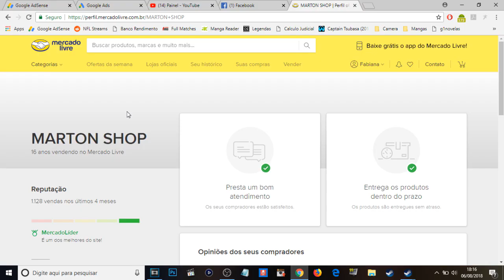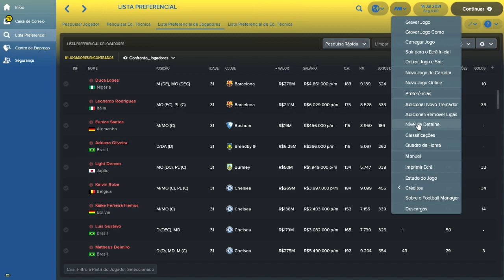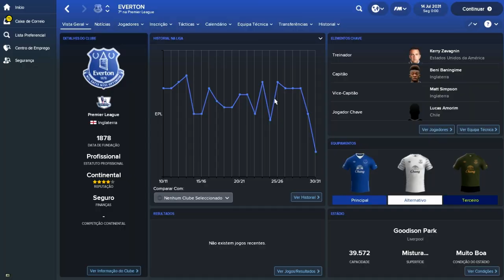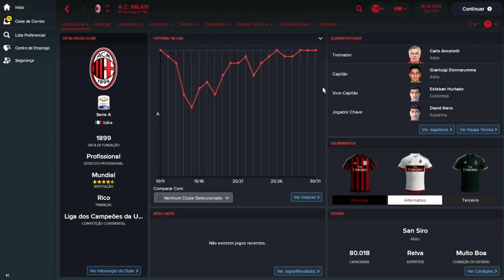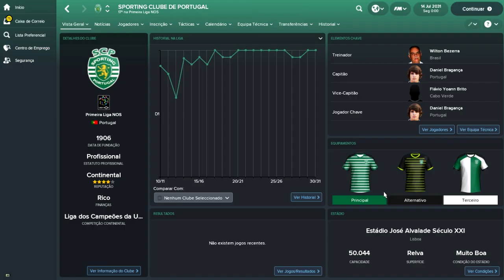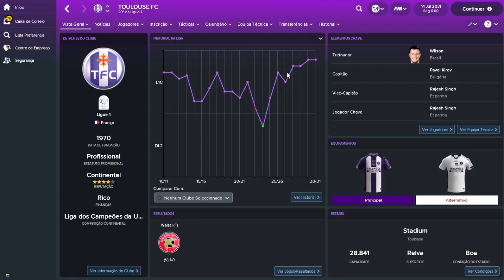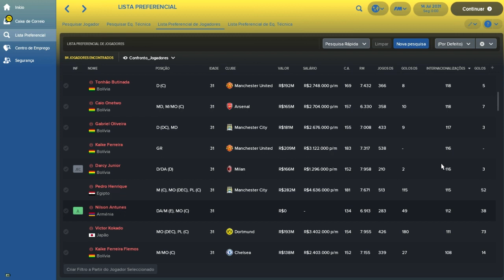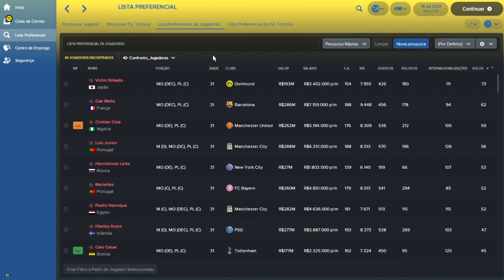É o Fim da Fila! - Confronto dos Inscritos - Terceira Temporada Ep. 15 - Parte 1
Quer jogar com esse save dos inscritos no seu fm18? Siga os passos:

2- Salve o arquivo em documentos/sports interactive/Football Manager 2018/editor data (se a pasta editor data não existir crie uma)

3- Abra o jogo e quando for iniciar uma partida, escolha a database confronto_inscritos-3_temp

4- Carregue as ligas que quiser e comece o jogo!

Sejam bem vindos à Terceira Temporada do Confronto dos Inscritos, versão Jogador!

Os inscritos do canal viraram jogadores de futebol e estão dentro do mundo do FM18 tentando se tornar grandes jogadores ao lado de seus ídolos de hoje!

Não perca essa série!